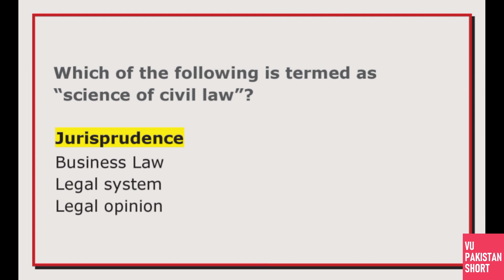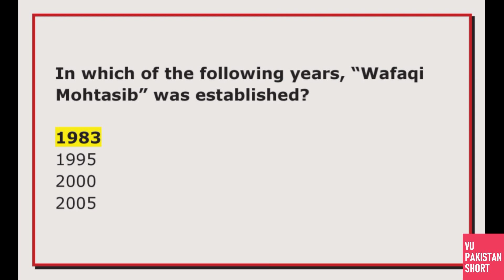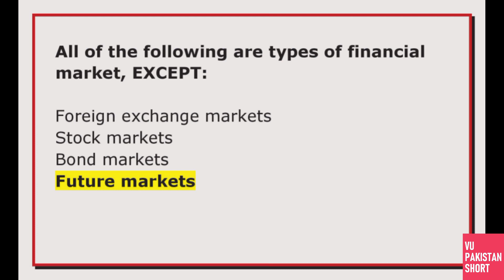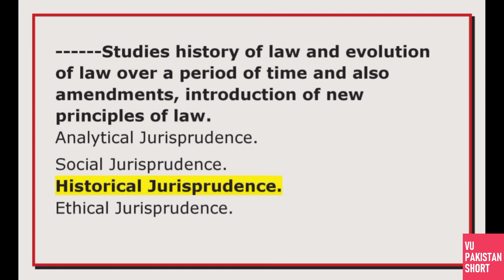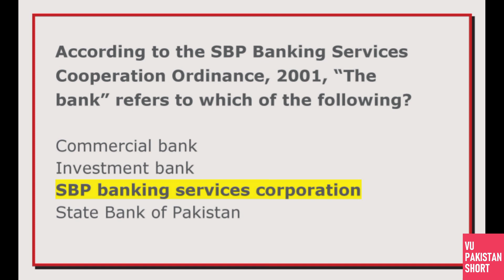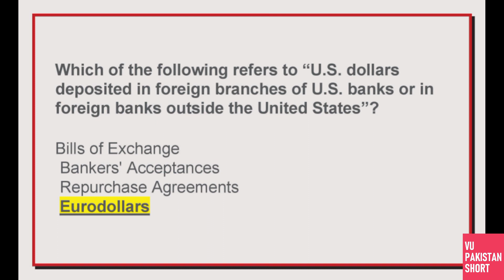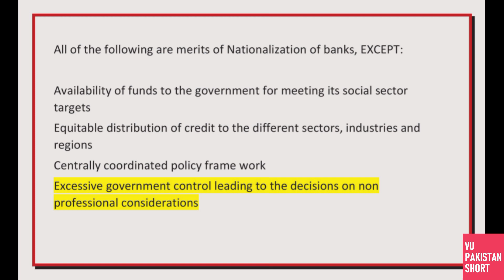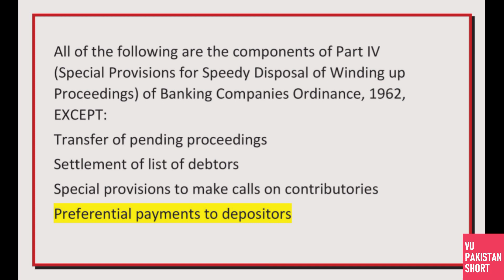BNK601 Midterm Preparation Solved MCQs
This is BNK601 Midterm Preparation Solved MCQs. This is Midterm Preparation Series video.